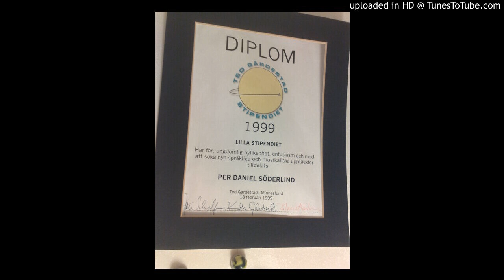Per Daniel Söderlind - i natten...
Förbättrad